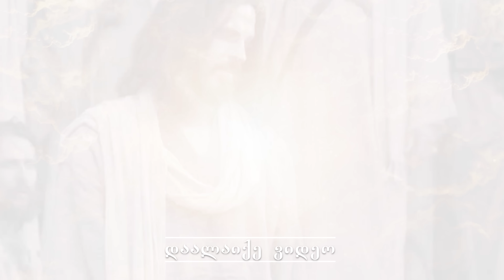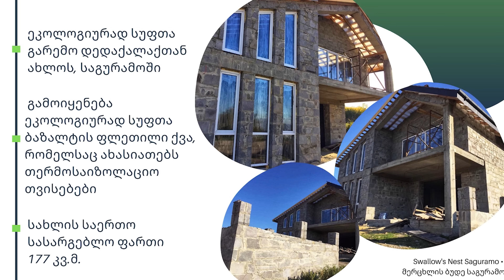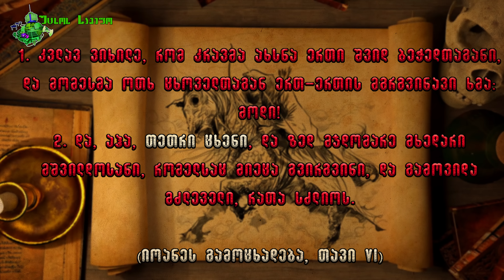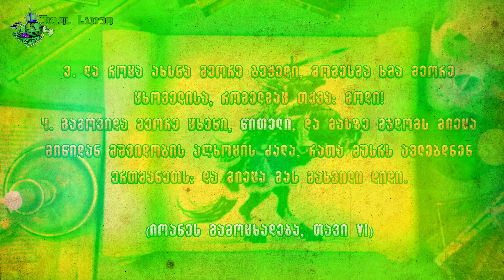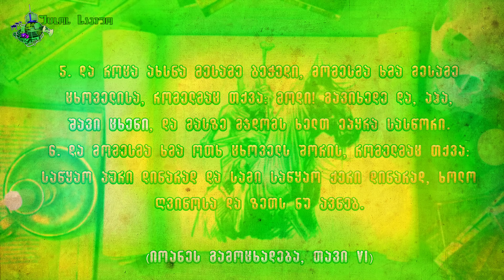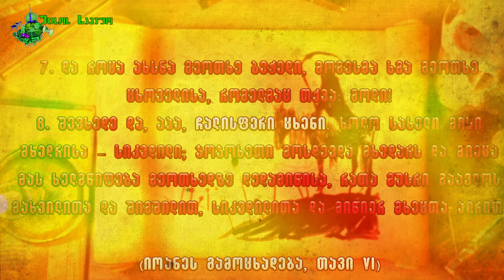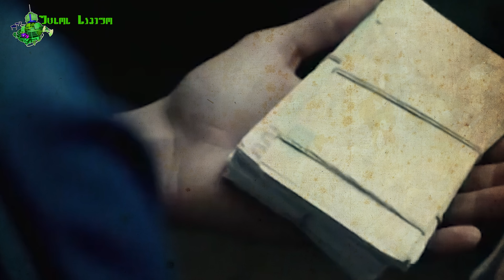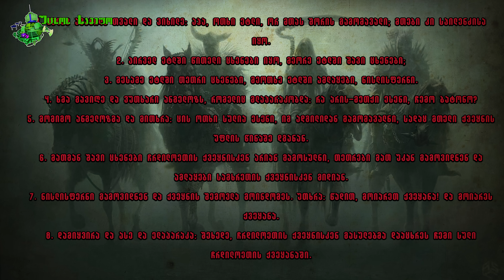აპოკალიფსის 4 მხედარი?! (ბიბლიური საიდუმლოება)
უღრმესი მადლობა თითოეული შემოწირულობისთვის!

ბევრი ლაიქის შემთხვევაში გამოვა შემდეგი ეპიზოდები!
დაწერეთ კომენტარებში რა გაინტერესებთ!